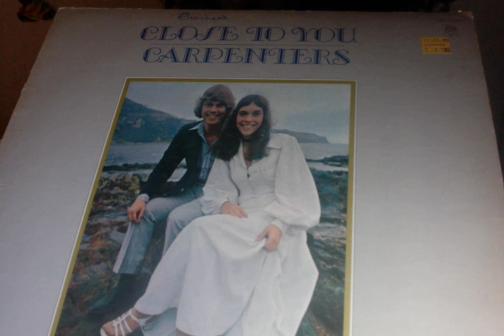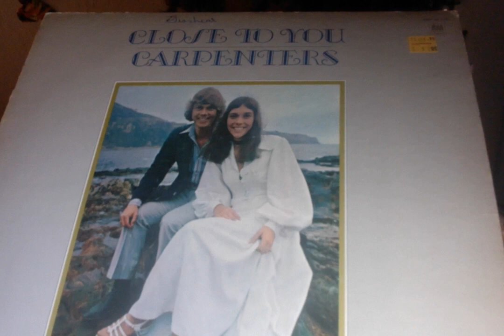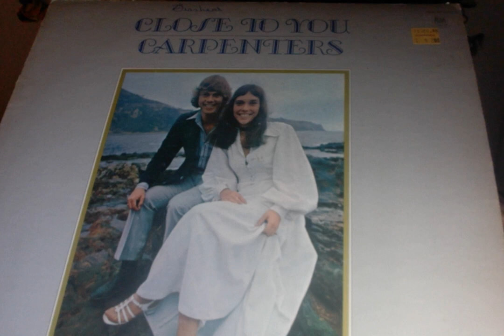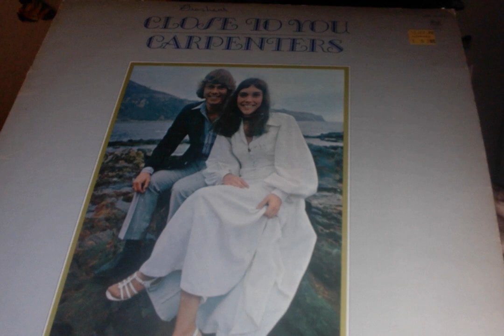REACTION CARPENTERS CLOSE TO YOU